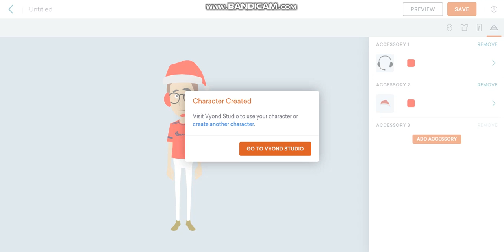How To Make My New Christmas Look On Vyond